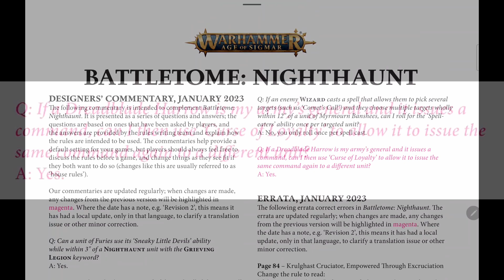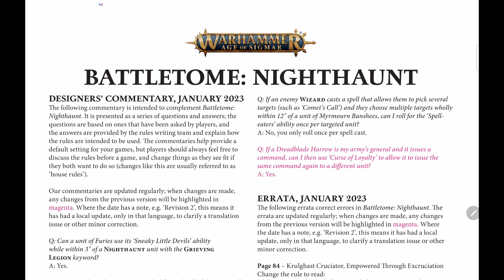FAQ AoS Nighthaunt Gennaio 2023 [ITA] Dominion Aggiornamento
Recensione delle FAQ rilasciate per il Battletome Nighthaunt 2022 di Gennaio 2023 dalla games Workshop